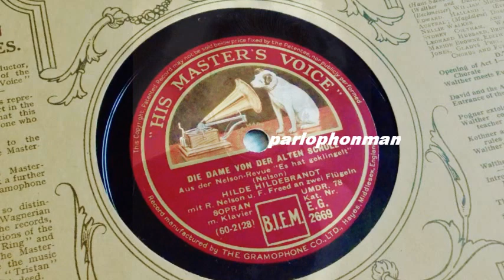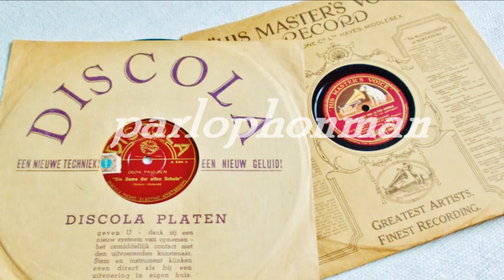Hilde Hildebrand - Dora Paulsen : Die Dame von der alten Schule .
Rudolf Nelson (1878 – 1960) was a German composer of hit songs, film music, operetta and vaudeville, and the founder and director of the Nelson Revue, a significant cabaret troupe on the 1930s Berlin nightlife scene.
In 1920, Nelson opened the Nelson-Theater on the Kurfürstendamm (associated with the Sans Soucis restaurant). The revues he staged here are legend, presenting numerous top stars of the period, including names such as Josephine Baker, who appeared on 14 January 1926, Weintraubs Syncopators and comic Max Ehrlich. During these years, Nelson also composed revues for Berlin’s famed Metropol-Theater and the Admiralspalast.
Forced by the Nazis in 1933 to flee Germany – and after stopping for stage appearances in Vienna and Zurich – Nelson founded a new theater troupe in Amsterdam, but after the German occupation he was interned in the Westerbork concentration camp. Nelson survived the Holocaust, returned in 1949 to Berlin where he reopened the Nelson-Revue-Gastspiel.

Hilde Hildebrand (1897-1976) was a German actress. In the late 1920s she first caused a sensation on the Berlin stages. In the Nelson revues  "Es hat geklingelt"und "Etwas für Sie" she performed classically ironic numbers.

Dora Paulsen (Berlin, 1898 - Amsterdam, 1970) was a Dutch operetta singer, actress and cabaret performer. Since the early 1920s, Paulsen has played leading roles in plays by August Strindberg and Henrik Ibsen. She also picked up singing again and started performing in the famous cabaret "Le Chat Noir" (later "Der Schwarze Kater") by the cabaret composer Rudolf Nelson. She sang songs by leading poets such as Kurt Bry, Erich Kästner and Kurt Tucholsky. Due to the rise of the Nazis in Germany, the cabaret moved to Switzerland, where Dutch entertainer Louis Davids invited her to the Netherlands. She decided to stay in Holland, married the painter Jo Voskuil in 1938 and got the Dutch nationality. She performed in various cabaret shows and as a soloist. During the war she performed until 1942, after which she helped her friend Rudolf Nelson go into hiding and then decided not to perform anymore. After the war, there was little interest in the Netherlands for German songs and it would take until 1958 before Dora Paulsen was recognized again.
Dora Paulsen's version of "Die Dame von der alten Schule" is unfortunately the only recording she made during the thirties for the short-lived "Discola" label in Amsterdam.

Die Dame von der alten Schule .
Aus der Rudolf Nelson Revue "Es hat geklingelt"
Hilde Hildebrand
mit
Rudolf Nelson und Fritz Freed an 2 Flügeln.
His Masters Voice E.G. 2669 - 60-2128.
Berlin, 14 November 1932.
(Musik : Rudolf Nelson - Text : Hans Hannes = Hans Heinz Zerlett)
Dora Paulsen
Klavierbegleitung : Rudolf Nelson und Fritz Freed .
Discola A 534 B - 2307
Amsterdam, März 1935.